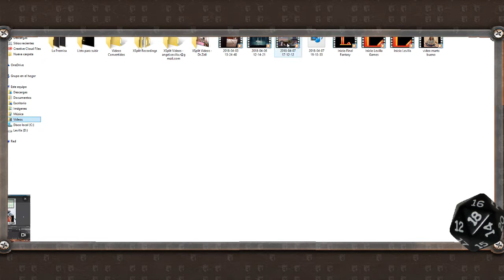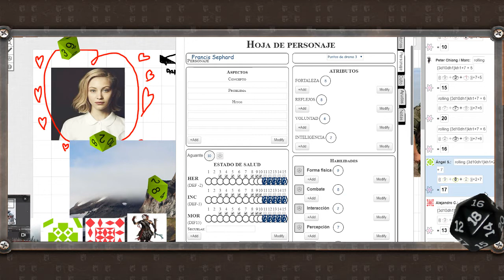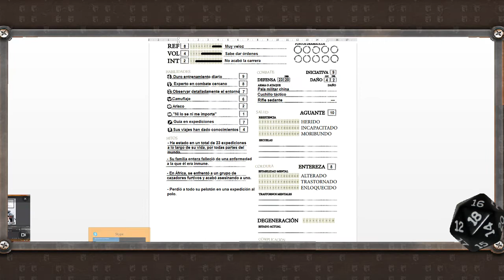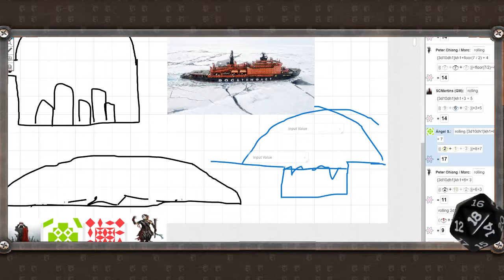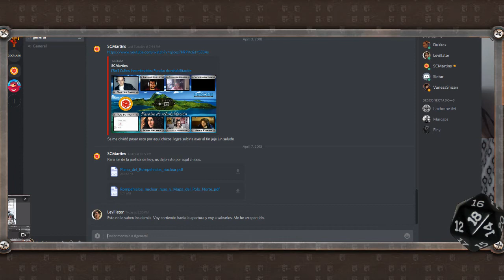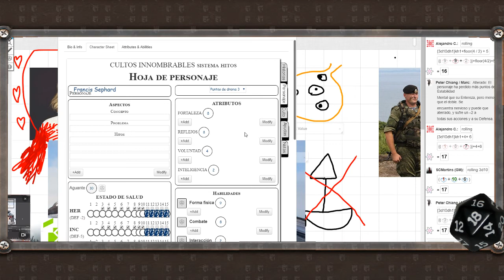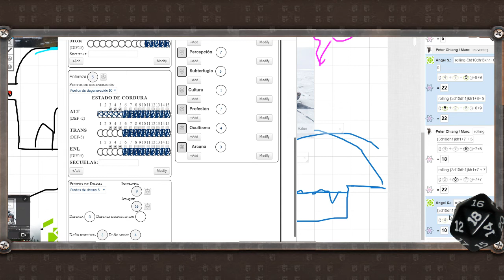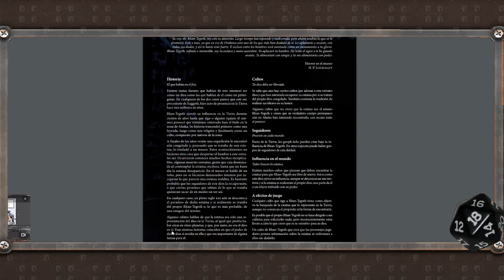Cultos Innombrables - La cima del mundo - Parte 4/4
Título: La cima del mundo

Sistema: Sistema Hitos para Cultos Innombrables

Premisa: Aeropuerto internacional Púlkovo, San Petesburgo. Los protagonistas de esta aventura han sido reclutados por el afamado Dr. Winston Campbell. Han sido contratados con diversos roles, debido a sus distintas especialidades, pero todos como miembros de una misión de singular importancia y extremo secreto: una expedición al ártico a bordo del rompehielos nuclear ruso 5O Let Pobedy, patrocinada y apoyada por el mismísimo Kremlin.

Participantes:
- Samuel, el Máster
- Peter Chiang, el hacker.
- Francis Sephard, el superviviente.
- Peter Richmond, el caza-monstruos.